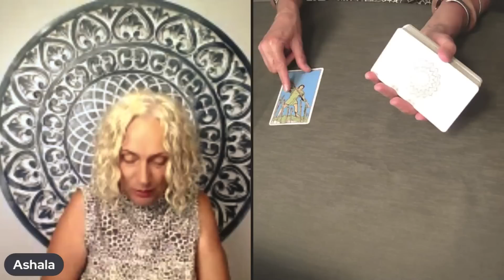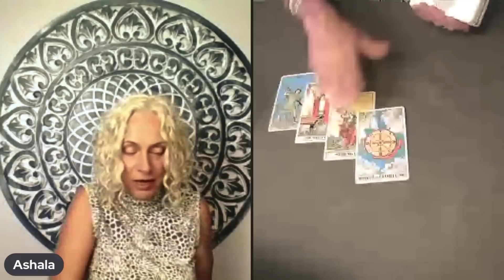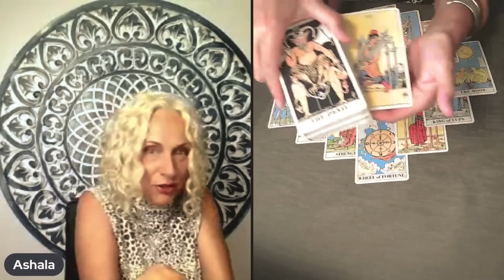Soul Sampler 103 - Aug 13th to 20th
A New Moon in Aquarius on Wednesday has us focusing on our friend circle... who to connect with and who to release... like selecting seeds to plant in the garden of your future. 3 lucky 7's remind us that even if we feel painted into a corner this week spirit has put us there to discover the hidden pathway that's uniquely ours.